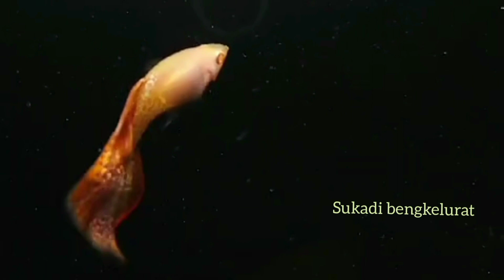cupang molly GOFIS ikan hias akuarium imut cantik mungil fishing ‼️ 4k